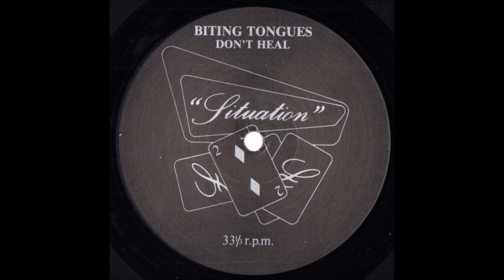Biting Tongues - You Can Choke Like That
Track 6 from avant garde post-punk no wave band's first album, "Don't Heal" from 1981. Situation Two Records - SITU-1.